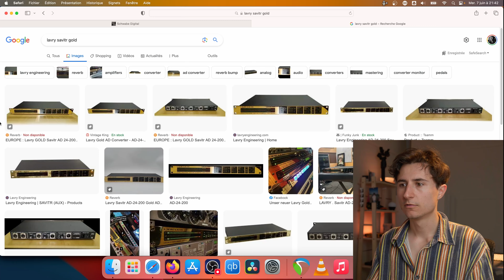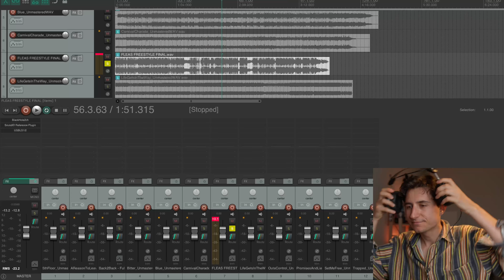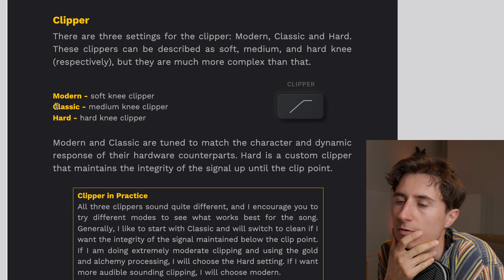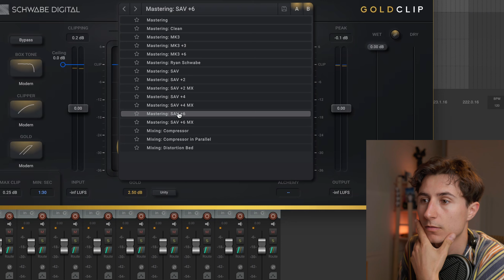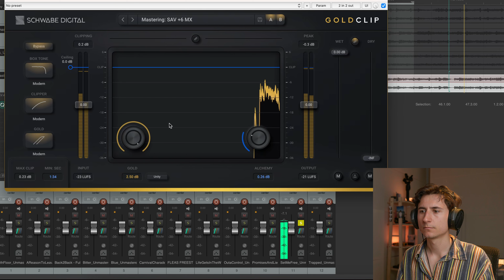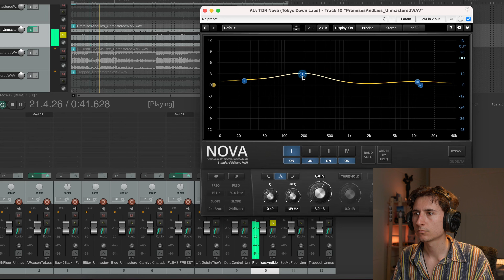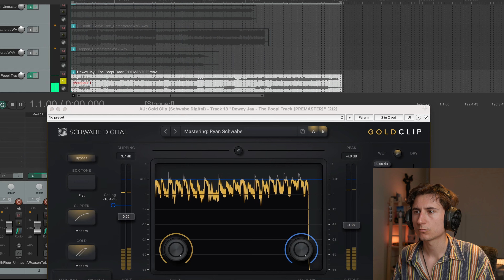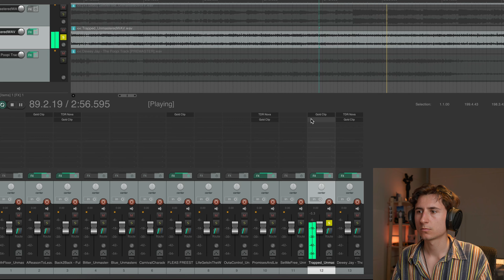GoldClip | Enfin une vraie émulation des LAVRY !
Découvrez ma nouvelle boutique web de matériel Studio et Hi-Fi |  Je l'attendais depuis des mois, le plugin GoldClip de Schwabe Digital est enfin sorti ! Il s'agit d'une inspiration directe des fonctions de soft saturation des convertisseurs Lavry Gold MKIII, MX et Savitr connus pour leur capacité à gagner en loudness en mastering ou sur le mixbus.

Artistes dont les titres sont utilisés dans la vidéo

*** FOLLOW ME ***

*** ABOUT ME ***

Mastering engineer
Pro audio and hifi gear demonstrator and integrator (Dutch&Dutch, Audeze, Grimm, Phonon)